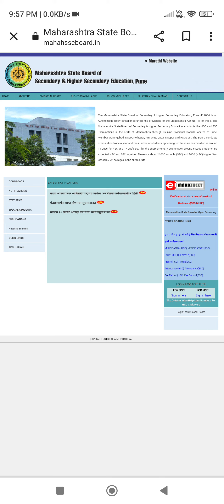10TH 12TH BOARD EXAM 2023 KYA STUDENTS EXAM MAI FAIL HOTE HAI UPDATE FOR STUDENTS 🤔